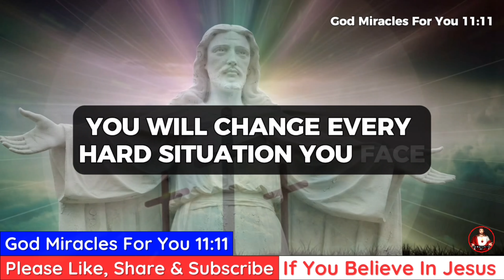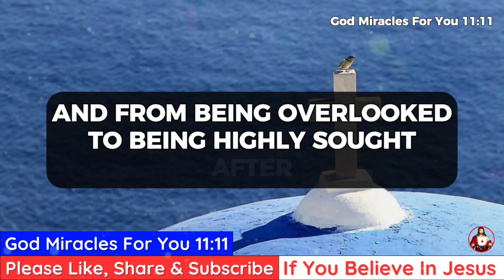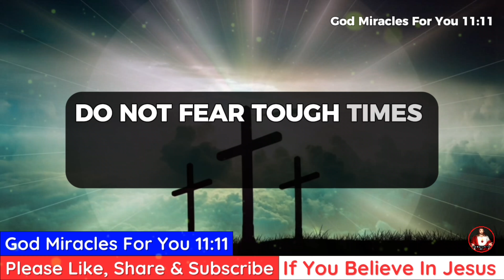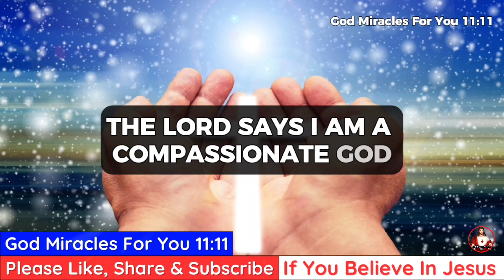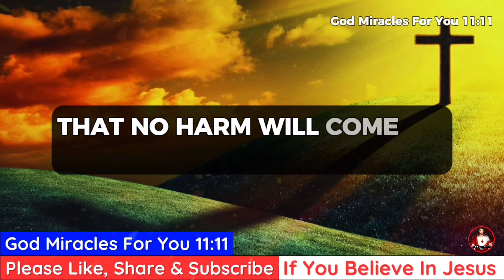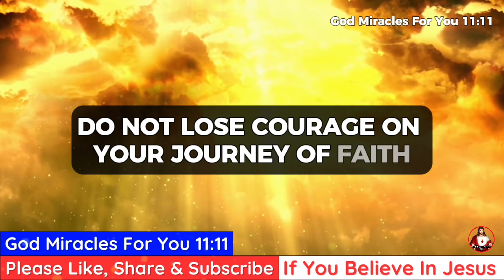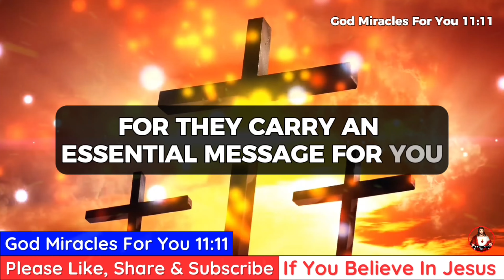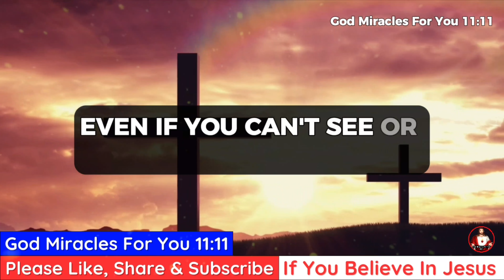11:11🔴God Says: You Have Only 15 Second To Open This | Gods Message Now | God Message Today For You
God Says: You Have Only 15 Second To Open This | Gods Message Now | God Message Today For You

God's Message For You Today @GodMiraclesForYou111

God message
Jesus
Jesus message
God messages
Urgent message from God
Jesus says
Angel Signs
God msg
God helps
Godly quotes
Bible Quotes
God says
Positive life affirmation
Lord Helps
Jesus quotes
God
Angels message
Universe message
Life quotes
Money miracle
Financial abundance
Angels message
Jesus message
Godly quotes
Faith quotes
Universe message
Angel message